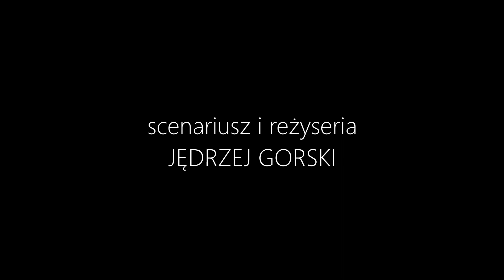SMUGA/STREAK short film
Short film Streak (mastershot)

Script and Directed by Jędrzej Gorski

Cinematography by Katarzyna Rogalska

Cast
Andrzej Mamcarz
Jakub Sielski

Crew
Ola Konik, Ola Kolankowska, Filip Pasternak, Piotr Łukasiak, Cyprian Śliskowski, Mikołaj Piekarski, Oliwia Rogalska